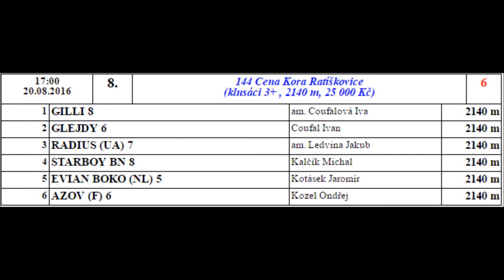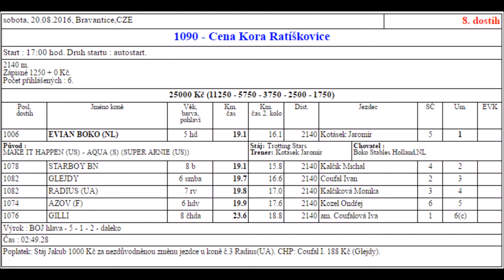8. Cena Kora Ratíškovice